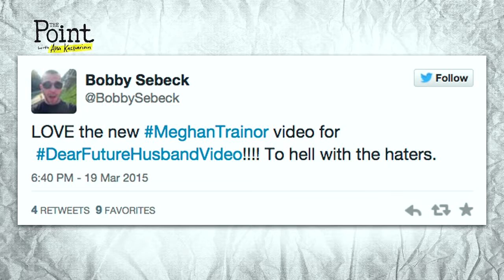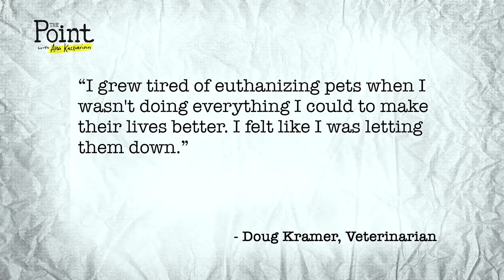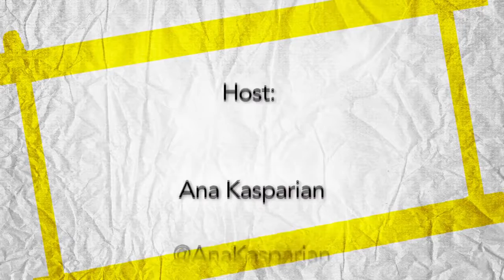How Tattoos Age, ism in Music, Weed for Pets | The Point with Ana Kasparian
Hank Chen, Robby Motz and Ana Kasparian talk about poisoning parents, what tattoos look like 40 years later, Meghan Trainors new music video, marijuana for pets and an ad campaign for colon.

The Point with Ana Kasparian. This episodes guests are Hank Chen and Robby Motz.

Dave Rubin, Gina Grad and Ana Kasparian talk about Bad Tattoos, Penis Necklaces, Eating Toilet Paper,  and Vagina Myths on this weeks episode of the point. Topics Include: Part 1: Girls.

Hasan Piker, Melia Mills and Ana Kasparian talk about Racist Fraternities, Body Shaming, Po;yamory and Transgender Rights on this weeks episode of the point. Topics Include: Part 1: Oklahoma.